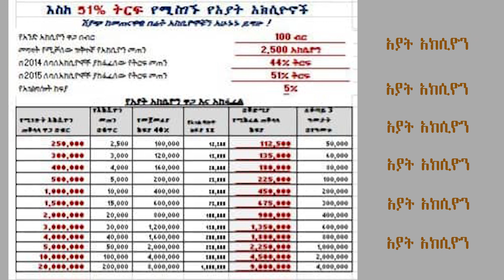19, 2023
ayat@GEBEYANU